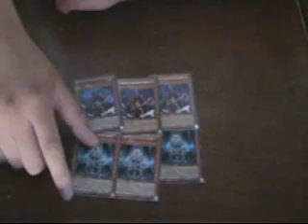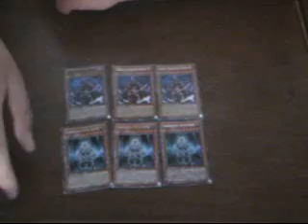Trade proof video to wingman12 Aug.18,2010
this video is to prove that im sending out to wingman12.